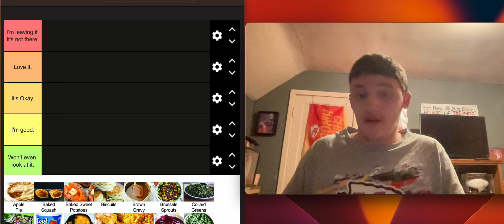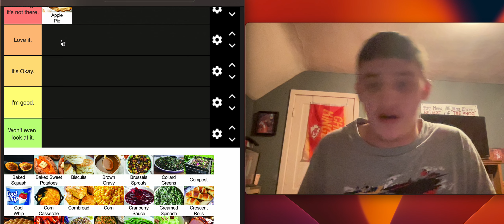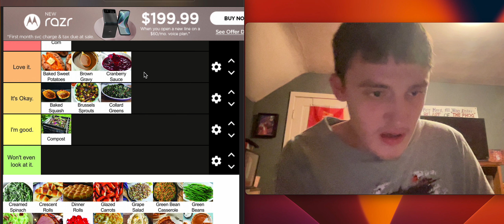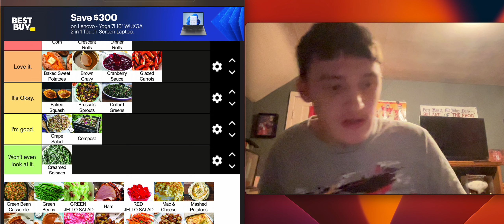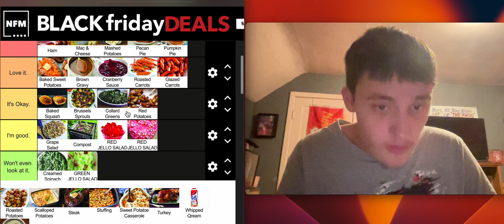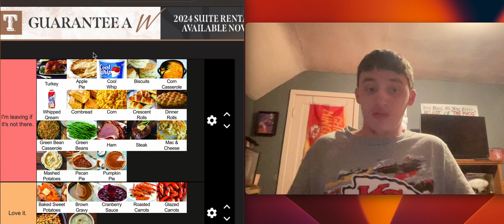THE ULTIMATE THANKSGIVING DINNER????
this is a weird video but I had to get something out for today!!! I hope to start my first real challenge soon!!